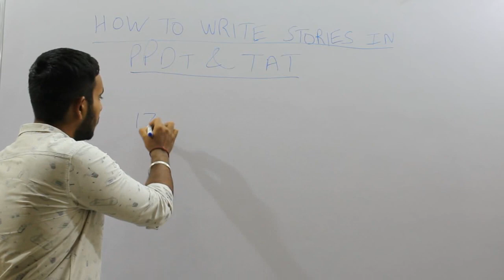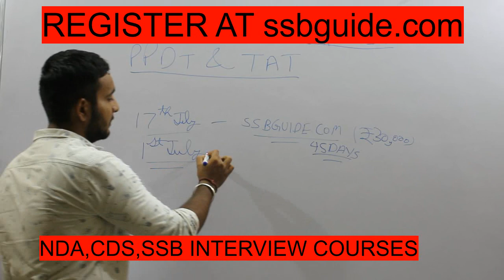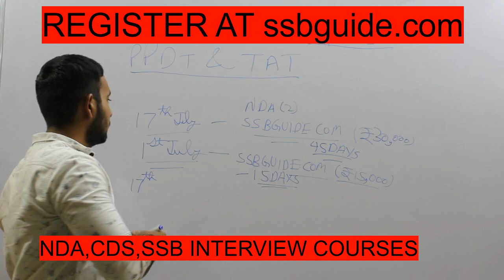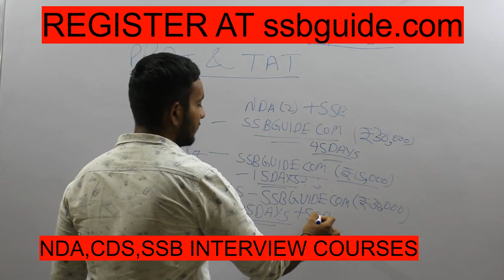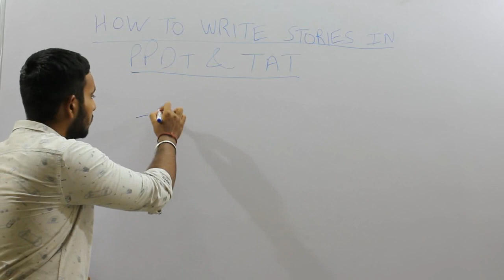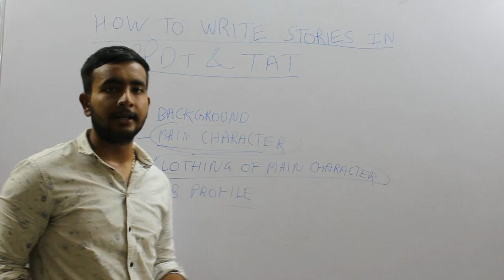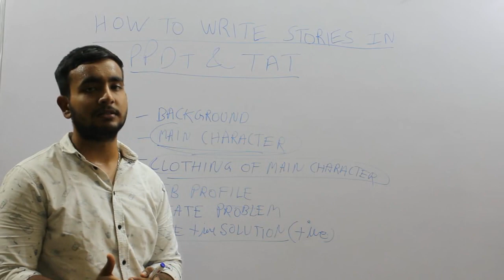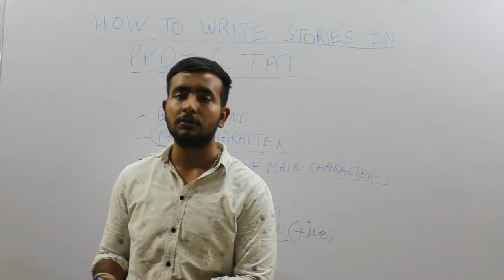HOW TO WRITE PERFECT PPDT & TAT STORIES IN SSB AND GET RECOMMENDED?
Step5:- Give OTP & Enjoy Learning With Us!!! ONLINE SSB COURSE FOR JUST RS300!!!